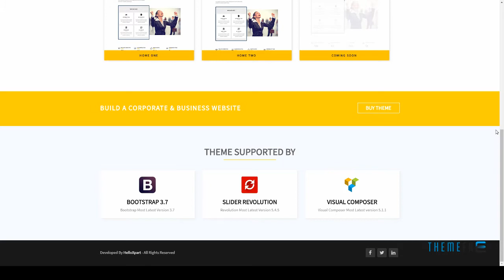Reflex - One Page WordPress Theme/One Page WordPress Theme Sea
Columns 4+

 Layout Responsive

 Tags one page, one page wordpress, onepage wordpress theme, wordpress theme